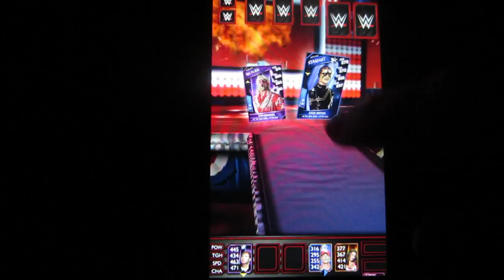WWE SUPERCARD - Update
★Follow me @lugeyps3 on TWITTER/INSTAGRAM